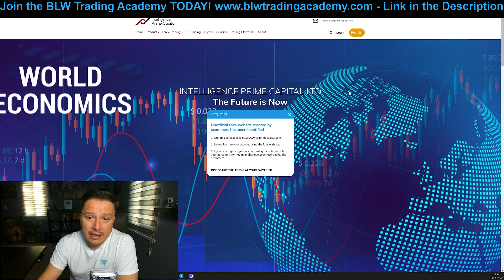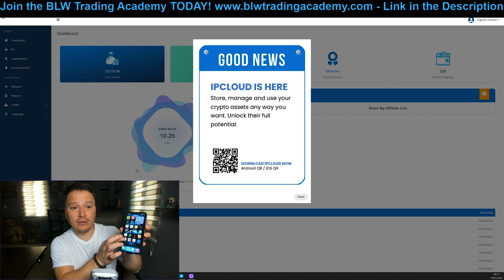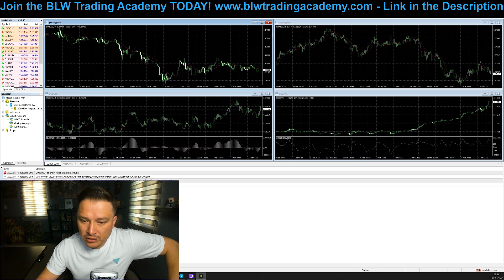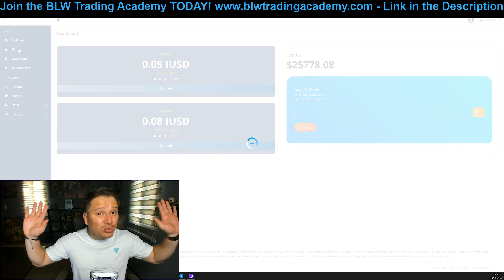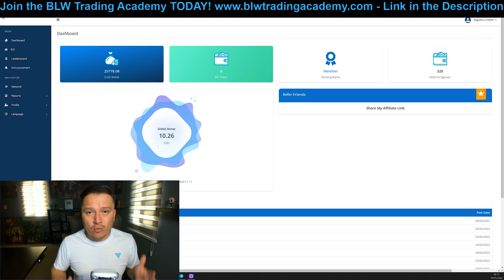⚠⛔IPC UPDATE!!! - We Lost Our Money?😡😱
Timecodes:

0:00 Intro
1:07 What is it?
2:50 MyFXBook Results
4:27 How To Get The Signals?
5:32 Testimonials
6:22 Pricing